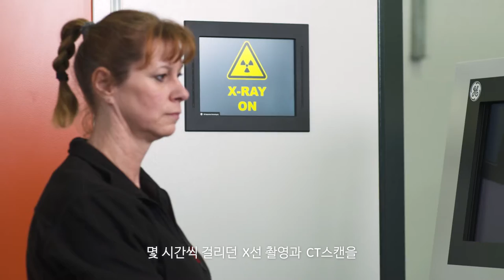BHGE의 혁신적인 산업용 CT 검사 기술, 안전에서 안심으로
BHGE의 산업용 CT 검사 기술은 아무런 손상 없이 자동차 부품, 전자기기, 배터리 등의 내부 결함, 기포, 박리 등을 확인하는 비파괴검사 솔루션입니다. 몇 시간씩 걸리던 X선 촬영과 CT 스캔을 불과 몇 분으로 단축하고, 자동화와 혁신을 통해 더욱더 정밀한 검사를 가능케 합니다.